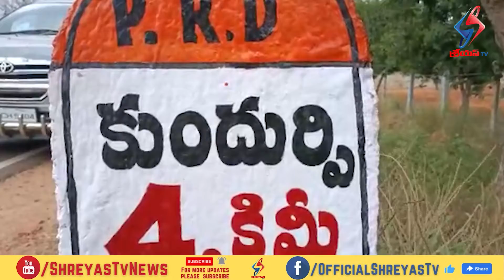వినూత్న పద్ధతిలో బీరకాయ పంటను సాగు చేసి లాభాల బాటలో దూసుకెళుతున్న రైతు